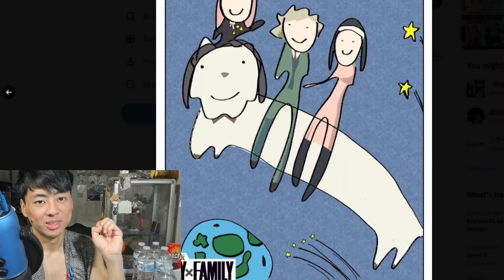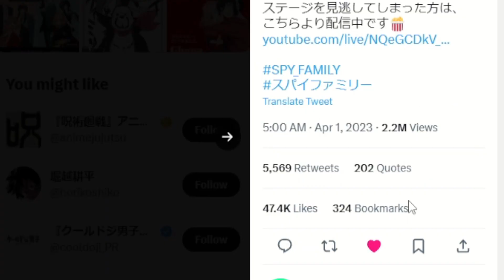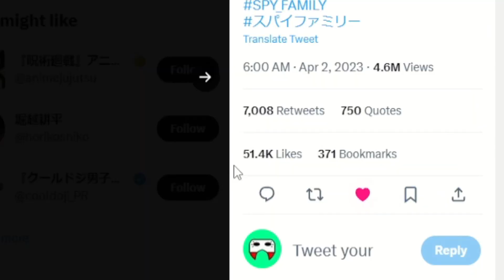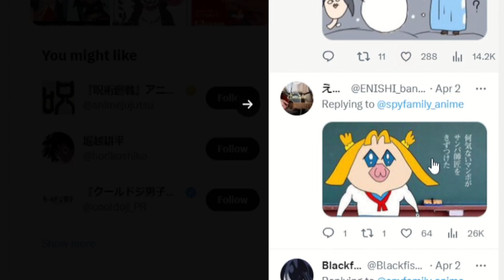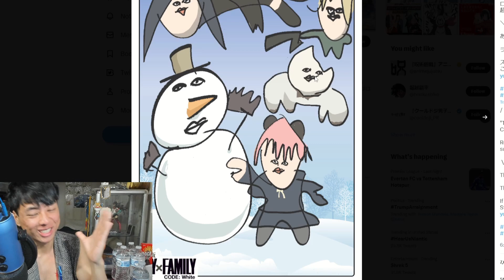The Best Anime Promo Visual I've Seen This Year - Spy x Family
Let's talk about Spy x Family Code White and this amazingly wholesome and funny visuals. This is by far the best and funniest visual I've seen all year so far and it's so funny and wholesome. The PR person should get a raise for coming up with this idea. So let's talk about this and let's break it down.